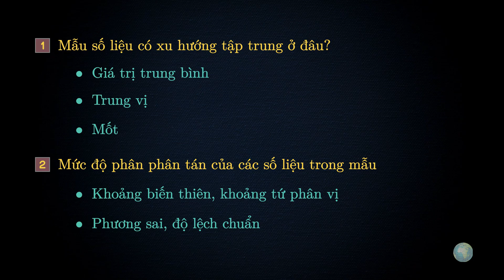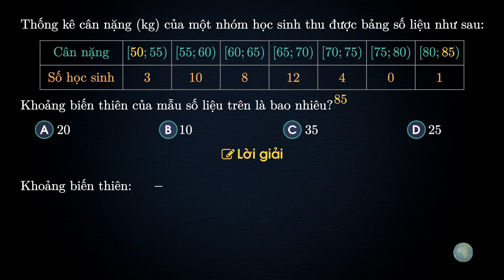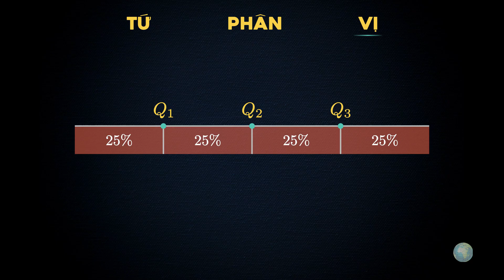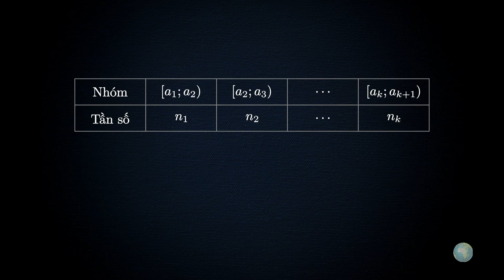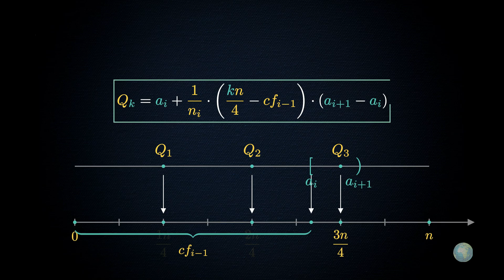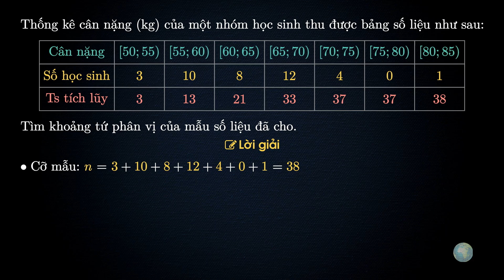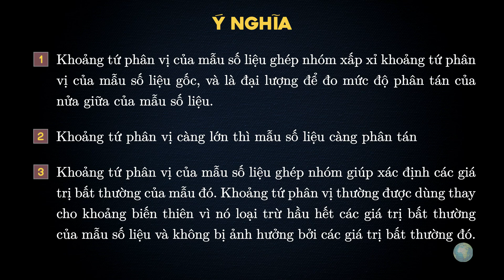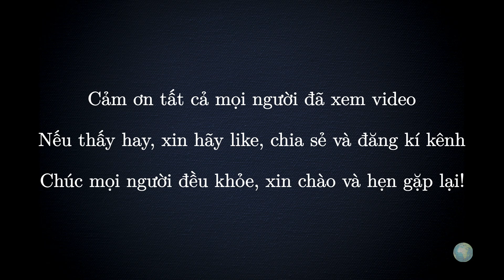TỨ PHÂN VỊ | KHOẢNG TỨ PHÂN VỊ | KHOẢNG BIẾN THIÊN | MẪU SỐ LIỆU GHÉP NHÓM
Xin chào, rất vui vì lại được gặp lại mọi người.
Trong video này, chúng ta sẽ cùng nhau tìm hiểu và khám phá một số khái niệm quan trọng của bộ môn thống kê. Đây là một phần không thể thiếu trong chương trình giảng dạy ở bậc trung học phổ thông hiện nay. Để học tốt môn thống kê, việc nắm bắt đầy đủ các khái niệm và công thức là điều cần thiết. Tuy nhiên, điều này có thể trở nên khó khăn, nhất khi các tài liệu dạy học không cung cấp cho bạn những cái nhìn tổng quát và đầy đủ. Vì vậy, nhiệm vụ của tôi  là giúp cho các bạn dễ dàng tiếp cận và hiểu rõ hơn về những kiến thức cốt lõi. Video này sẽ tập trung vào hai nội dung chính: khoảng biến thiên và khoảng tứ phân vị của mẫu số liệu ghép nhóm.

Video này được thiết kế bởi Manim – một thư viện của Python.